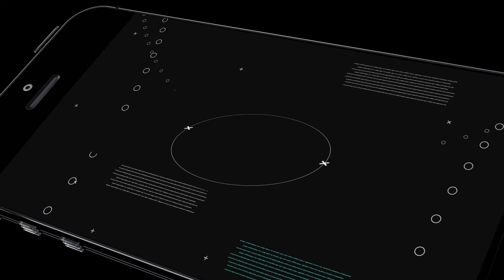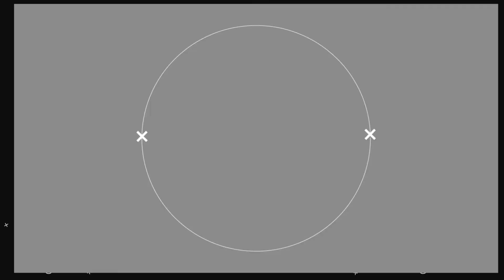L'expérience citoyenne et collaborateur à l'EFS et chez le Groupe SOS - Décryptage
Directeur de la publication Agora Médias : Michaël Lejard / Directeur de rédaction : Geoffroy Framery

Dans ce nouveau numéro de Décryptage, Céline Forest accueille, Nicolas Froissard, porte-parole et dirigeant du GROUPE SOS, organisation à but non lucratif qui agit sur le terrain pour répondre aux défis sociaux et environnementaux du monde actuel et Philippe Moucherat, Directeur de la Communication, de la Marque et du Marketing de l’EFS (Etablissement Français du Sang). L'ensemble des invités d'Agora News Expérience Client reviennent sur les points suivants :
• Comment s’occuper d’un "client" et d’un collaborateur dans une association ou institution avec des services « non marchands » ?
• Comment se réinventer et quels leviers activer pour engager une transformation
• Comment se focaliser sur la relation humaine avec le cas pratique du programme « Innovadon » ou encore la mise en place de la démarche « DenonceTesHeros »